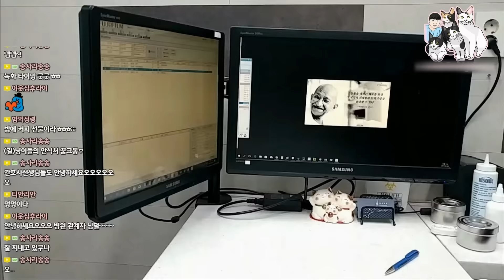사람들에게 돌팔매질 당하던 고양이 수촌이 병원 면회가다!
다리쪽에 괴사되어 치료중인부분 아랫쪽 뼈에 감염의 흔적이 보인다고 합니다.
최악의 경우 졀단 수술을 하게 될 수 있을것 같습니다.
다리를 살리기 위해서 항생제 추가 치료에 들어갔으며
항생제 치료가 꼭 효과가 있기를 바랍니다.